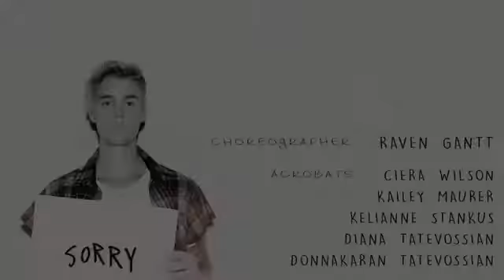Alexandra Maria uite ♡LIKE♡